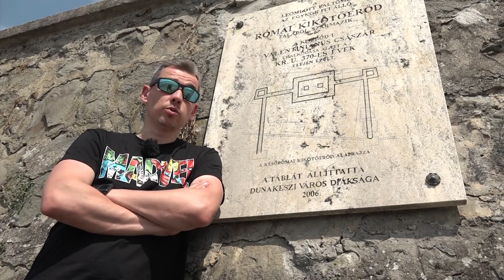Gamermorzsák - Kiegészül a Ghost of Tsushima és sok egyéb finomság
Talán az elmúlt napok legnagyobb híre, hogy a Sucker Punch remek szamurájos alkotása a Ghost of Tsushima augusztusban érkezik PlayStation 5-re felkészítve egy Director's Cut kiadásban, ami tartalmazni fog egy komolyabb sztorit bővítő kiegészítést is, amelyben megint csak a mongolok ellen kell hadba vonulnunk Iki szigetén.